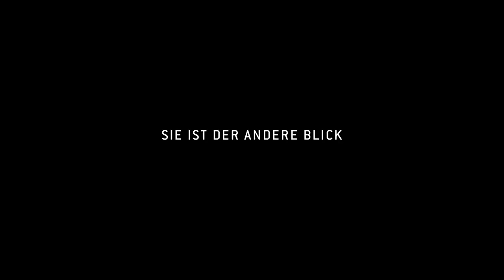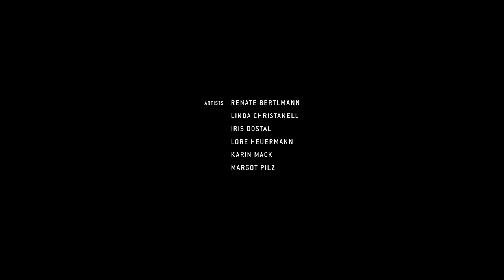Trailer SIE IST DER ANDERE BLICK - Christiana Perschon /// 2018 /// Avantgarde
Sehen kann durch den Blick der anderen zu einer Begegnung werden. Stumme 16 mm-Sequenzen, in denen die junge Künstlerin Iris Dostal Leinwände weiß grundiert, schaffen Projektionsflächen für Narration und Werk einer älteren Generation. SIE IST DER ANDERE BLICK ist eine Kollaboration mit Künstlerinnen, die in den 1970er-Jahren in der Wiener Kunstszene aktiv sind und sich in der Frauenbewegung engagieren. Treffpunkt für den Dialog mit Renate Bertlmann, Linda Christanell, Lore Heuermann, Karin Mack und Margot Pilz – alle zwischen 1936 und 1943 geboren – ist das Atelier der Filmemacherin: ein Dazwischen-Sehen, bei dem Gedanken über Selbstbestimmtheit im Werdegang der Künstlerinnen und Widerständigkeit gegen die vorherrschenden patriarchalen Gesellschaftsstrukturen geteilt werden. Die Kamera lotet als dazwischengeschobene Apparatur feinsinnige Formen aus, die frühere Werke in filmische Bilder transformiert und in Bewegung setzt.

„Ein fulminantes Porträt feministischer Kunstpionierinnen aus Wien.“ PROFIL

MIT: Renate Bertlmann, Linda Christanell, Lore Heuermann, Karin Mack, Margot Pilz und Iris Dostal